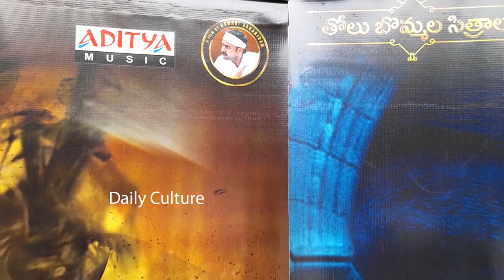GST Movie Trailer Launched By Talasani Srinivas Yadav | Daily Culture